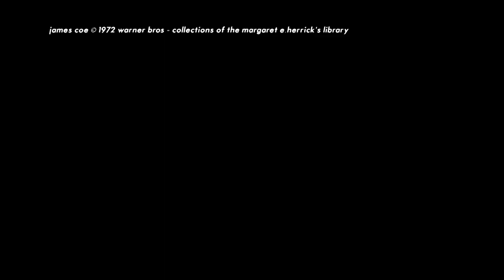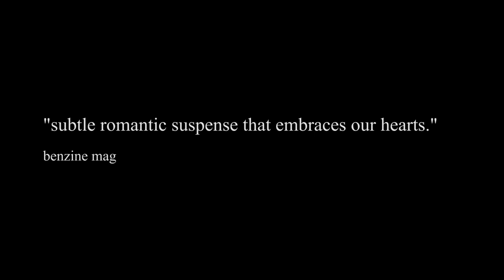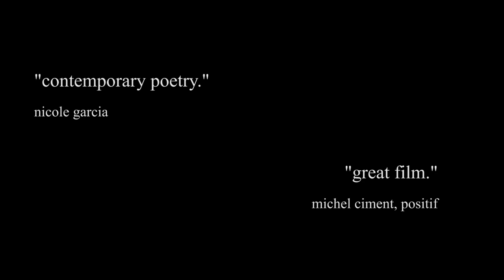Demo reel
Quelques extraits de mon travail